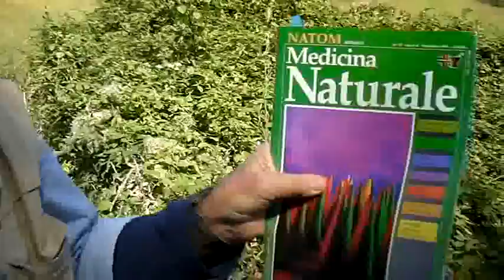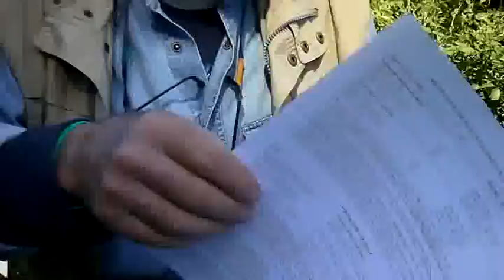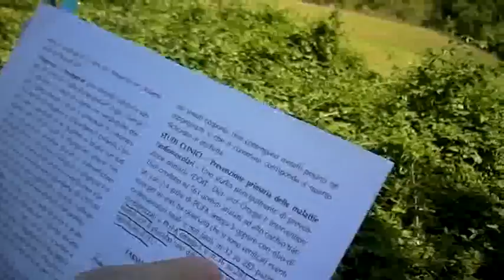GIORGIO VITALI DI NUOVO IN MERITO AL CANCRO E ALLE MEDICINE ALTERNATIVE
GIORGIO VITALI SUL CA NCRO E MEDICINE ALTERNATIVE